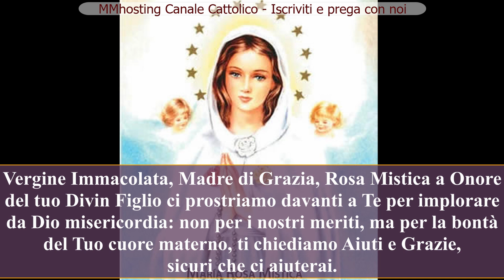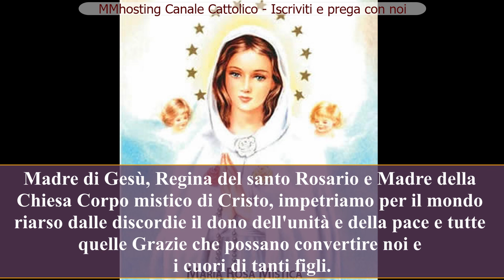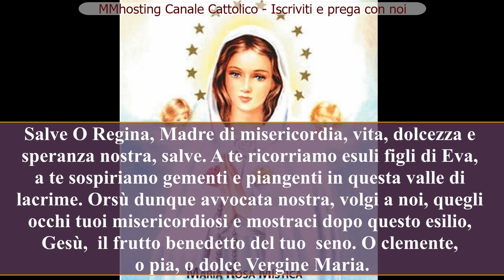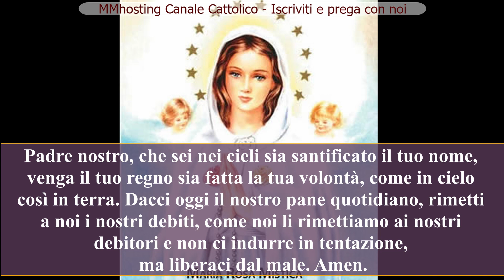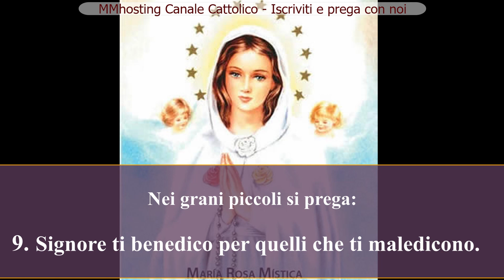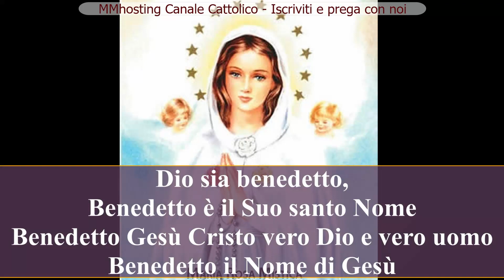Novena a Maria Santissima Rosa Mistica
La novena si prega per dodici giorni e il tredicesimo giorno è il giorno della Grazia richiesta.

Vergine Immacolata, Madre di Grazia, Rosa Mistica a Onore del tuo Divin Figlio ci prostriamo davanti a Te per implorare da Dio misericordia: non per i nostri meriti, ma per la bontà del Tuo cuore materno, ti chiediamo Aiuti e Grazie, sicuri che ci aiuterai.

Ave Maria

Madre di Gesù, Regina del santo Rosario e Madre della Chiesa Corpo mistico di Cristo, impetriamo per il mondo riarso dalle discordie il dono dell'unità e della pace e tutte quelle Grazie che possano convertire noi e i cuori di tanti figli.

Ave Maria

Rosa Mistica, Regina degli apostoli fa fiorire attorno agli Altari Eucaristici numerose vocazioni religiose e sacerdotali che con la santità della vita e lo zelo ardente per le anime possano estendere il Regno del Tuo Gesù in tutto il mondo, ricolma pure noi dei tuoi favori celesti.

Salve Regina

Rosa mistica, Madre della Chiesa, prega per noi

In riparazione delle bestemmie:

Nei grani grossi della corona si prega:
Diamo omaggio, gloria ed onore a Gesù Redentore, alla Vergine Maria con i Santi, lode sia. Padre Nostro

Nei grani piccoli si prega:
Signore ti benedico per quelli che ti maledicono

A conclusione della decina si prega:
Vergine Immacolata siate sempre benedetta  Gloria al Padre

Si conclude la novena con:
Sia lodato e ringraziato ogni momento il santissimo e divinissimo sacramento

DIO SIA BENEDETTO

Dio sia benedetto
Benedetto è il Suo santo Nome
Benedetto Gesù Cristo vero Dio e vero uomo
Benedetto il Nome di Gesù
Benedetto il Suo Sacratissimo Cuore
Benedetto il Suo preziosissimo Sangue
Benedetto Gesù nel Santissimo Sacramento dell'Altare
Benedetto lo Spirito Santo Paraclito
Benedetta la gran Madre di Dio Maria Santissima
Benedetta la Sua Santa ed Immacolata Concezione
Benedetta la Sua gloriosa Assunzione
Benedetto il Nome di Maria Vergine e Madre
Benedetto San Giuseppe Suo castissimo Sposo
Benedetto Dio nei Suoi Angeli e nei Suoi Santi.